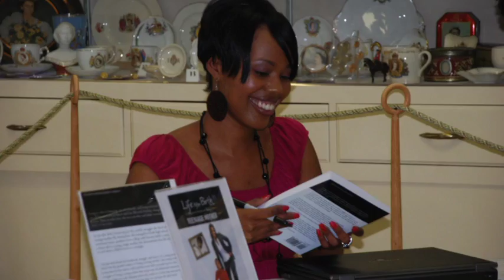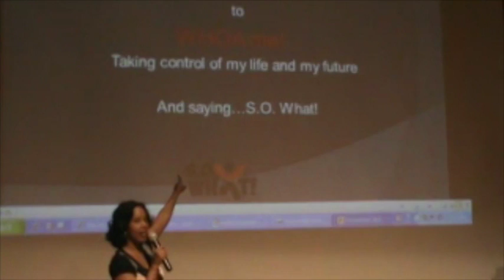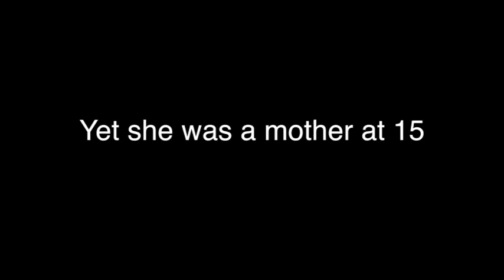See what S.O. What! is Really About!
S.O. What! founder and speaker, Summer Owens, shares what her mission is all about!

MY 𝗖𝗛𝗔𝗡𝗡𝗘𝗟
Through this YouTube channel, I hope to inspire you to become a more confident and resilient leader of teams or just your own life! Get ready to say, "S.O. What!" to all of your challenges and "So NOW what?" to seek solutions for overcoming obstacles and achieving the success you desire and deserve.